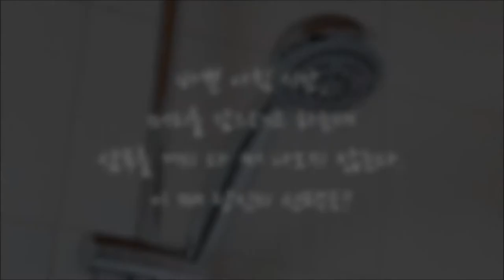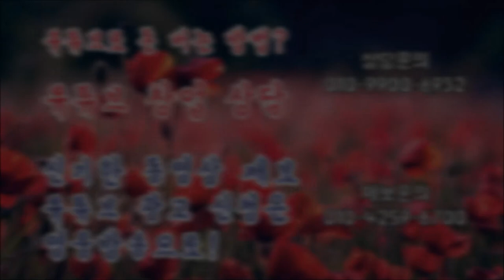아침에 머리 감으려고 하는데 샴푸 거의 다 써서 안 나올 때